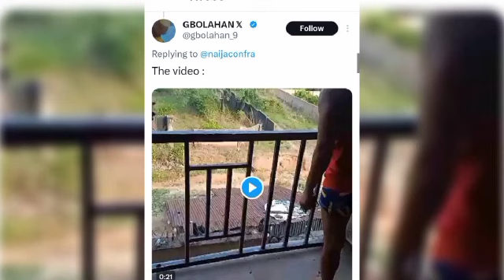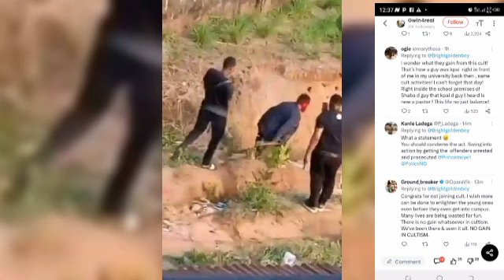Video: Sad Moment Black Axe Cultists Shot Rival Aye Member Student of ABSU😭😭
Sad Moment Black Axe Cultists Shot Rival Aye Member Student of ABSU.